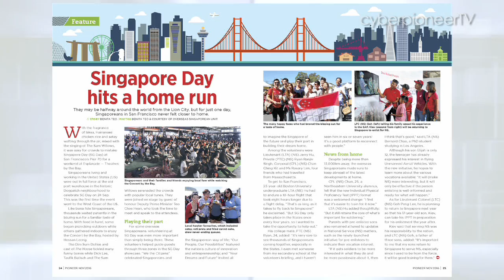PIONEER Magazine November 2016 Issue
This month, we celebrate the 50th anniversary of the Defence Technology Community which brings lots of innovative ideas to life!

Also in this issue, follow our troops at Exercise Deep Sabre, experience the sights and smells of Singapore Day in San Francisco and get fitness tips for your next IPPT!

All these and more, in the November issue of PIONEER Magazine!